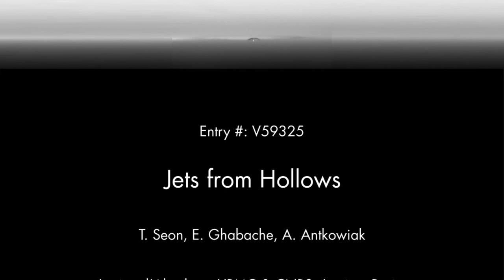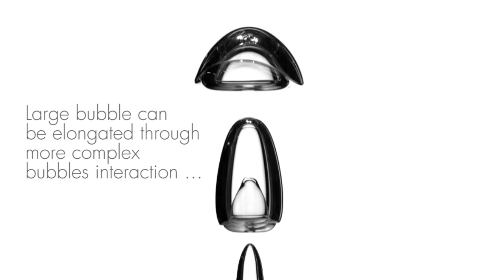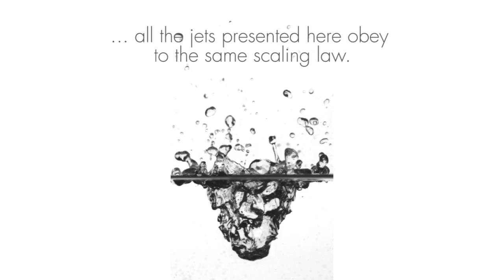Jets from Hollows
Video credit: Thomas Seon, Elisabeth Ghabache, and Arnaud Antkowiak

This fluid dynamics video presents the gravity-driven jets induced by the relaxation of large prolate bubbles or large holes at a free liquid surface. It shows that the jet developing inside a bubble can be strong enough to give rise to liquid projections shooting out way above the free surface.